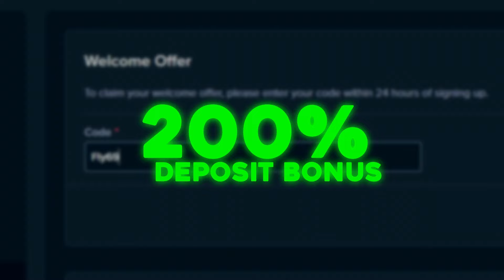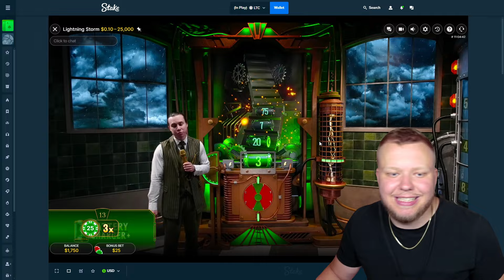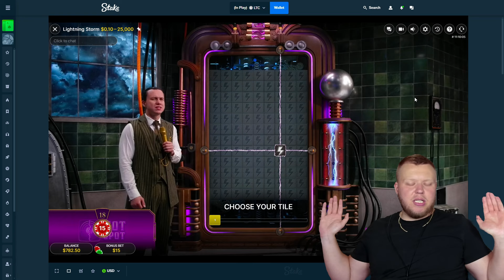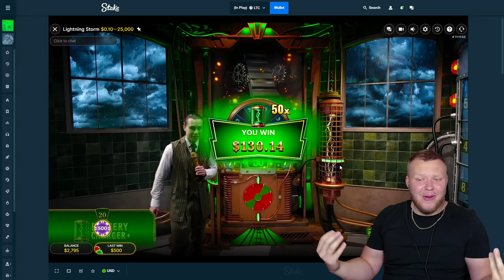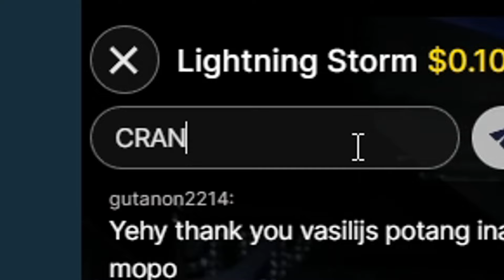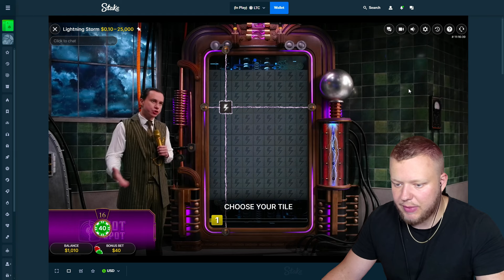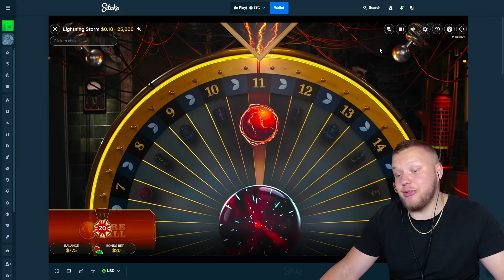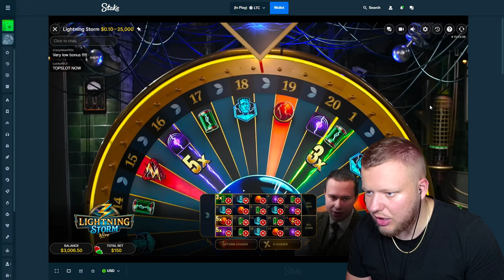LIGHTNING STORM KEEPS PAYING MASSIVE PROFIT! (Big Win)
We're back on the Lightning Storm live game show and it dropped MASSIVE Top Slot bonuses, and this is how much money we ended up with!